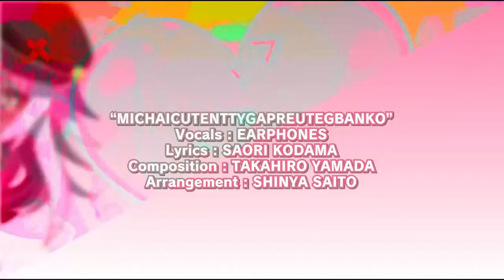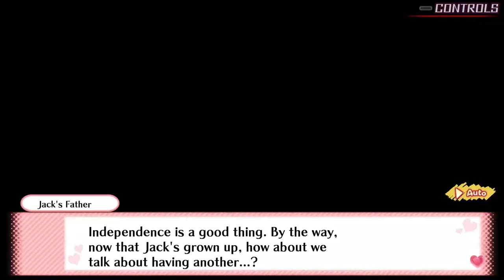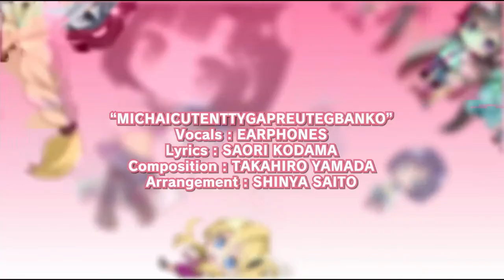【Mary Skelter Finale】 DLC - Locked Up In Love - No Commentary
The last installment of the dungeon-crawling RPG trilogy reaches its stunning conclusion! Will the Blood Maidens finally get their happily ever after?
❤️If you liked the video, please LIKE. It would mean so much to me :D